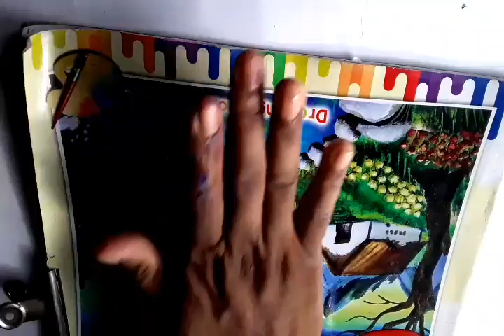clay art for kids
art for kids is method of guiding children to fully understand the materials used in art for sketching, printing, sculpting clay, graphic design, creating toys, and a wide of other geners . children as well as parents are sure  to enjoy the experiences.